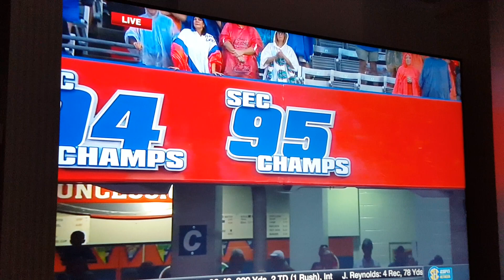Head Ball Coach christens Spurrier Field